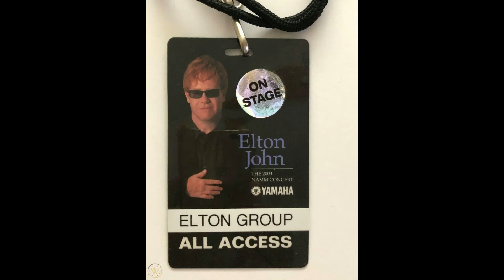18. Funeral For A Friend/Love Lies Bleeding (Elton John - The NAMM Show: 1/17/2003)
I have to apologize to my subscribers for failing to win the TierMaker discussing the 1997 Big Picture Tour. Despite being sabotaged and being on the receiving end of unfair confrontations, I tried my best and I have nothing to be ashamed of. Regardless, I have to upload three “punishment” shows since I placed last during the TierMaker event. This first upload is one of the most unique concerts from Elton John’s career as it doesn’t just feature Captain Fantastic himself (who only appears in the last hour or so of the recording), but it’s a star-studded event called the “NAMM Show” that raised $330,000 for musical education charities.

Thanks to Terry Bangley, the recording featured is a massive improvement over earlier copies as the quality is excellent. A higher generation version (the old copy) is used to patch in missing speeches, bits of performances, and the “Circle Of Life” performance. With both copies being used, there is over 3 hours of entertainment on this recording. The first two hours are centered around various artists paying tribute to Elton by performing their favorite songs from him (to varying results) while the last hour features the man himself steam-rolling through a high energy set and showing how things are done! Due to the uniqueness of this event, the descriptions will be not written in the traditional format. During the “Elton karaoke” section, each performer will get their own personal description dedicated to them, while Elton’s set will get a completely different description that will be separate. This insures that everything will be covered and that I won’t have to worry about the 5,000 character limit!

When it comes to Elton’s hour-long set, you won’t have to worry about the unpredictable nature of the karaoke set as you will be getting an extremely consistent and high-quality performance with Elton sounding extremely enthusiastic and inspired throughout (no doubt due to the nature of the event). His voice is in excellent shape and due to being at the beginning of the year, Elton retains much of the same vocal qualities as he did during the Songs From The West Coast era of 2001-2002. He sounds slightly darker compared to the previous couple of years, but when combined with his still-smooth singing and warm-sounding tone (which would get lost later on in the year), the results are really nice to hear. The band are in excellent form as well and the upgraded quality really highlights their prowess on stage. Now… time to go through Elton’s set…

“Love Lies Bleeding” starts things off strongly as Elton sounds great vocally and he gets more confident as the song progresses. Davey Johnstone also plays a fantastic solo which also elevates the performance. “I Want Love” sounds excellent with great vocal harmony work and Elton delivers the vocals nicely. “The Wasteland” has an extremely gutsy and inspired vocal performance from Elton with a ton of grit and when combined with the tightness of the band and the superb piano work, you’ll get a juggernaut version such as this. “Mona Lisas And Mad Hatters” has some quirky phrasing in the second pre-chorus along with some powerful embellishments from Elton and Davey providing some nice mandolin playing. “I Guess That’s Why They Call It The Blues” has Elton throwing his voice around with embellishments that wouldn’t sound out of place during the Big Picture Tour and he sounds very jazzed up on this rendition of the Too Low For Zero classic. “Sacrifice” features John Mayer providing additional vocals and guitar along with Elton giving his all on the vocals. “Original Sin” is a powerful version with robust singing from Elton being a highlight. “I’m Still Standing” has a ton of energy behind it and Elton sings most of the chorus notes pretty well. “The Bitch Is Back” features an aggressive and assertive vocal delivery from Elton (along with a spirited piano solo) with the band complimenting him nicely. “Saturday Night’s Alright For Fighting” features vocal overdrive and great musical chemistry (especially during the instrumental sections). Lastly, “Crocodile Rock” has Elton having fun with embellishments, calling the audience “bastards,” and turning up the overdrive in spots. This version of the song is a lot of fun to listen to and I recommend it!